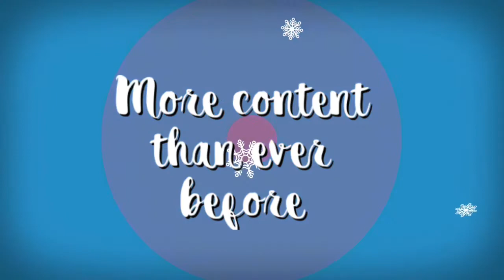My 2019, highs and lows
Roughest year yet, thanks to everyone who made it better